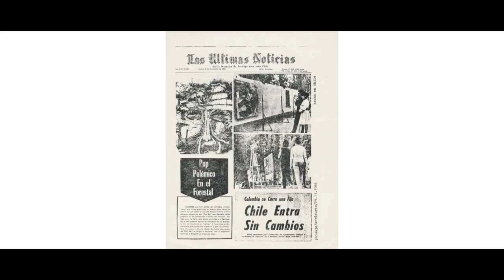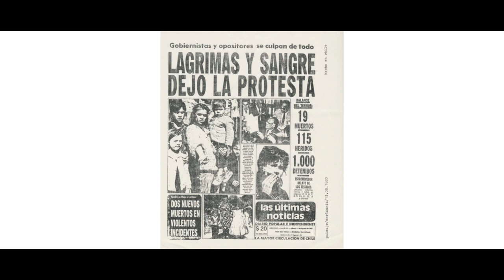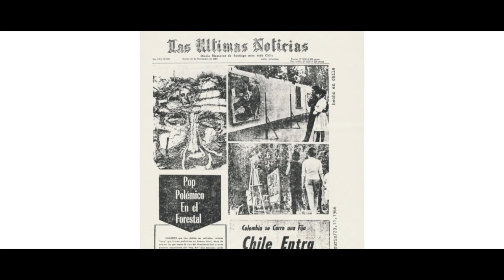Obra ícono del arte chileno: Virgina Errázuriz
Expertos en arte son invitados a proponernos una obra emblemática de la historia del arte chileno y a explicarnos por qué es tan relevante. “Sin título” (1965) de la artista chilena Virginia Errázuriz (Santiago, Chile, 1941) es la obra elegida por Soledad García.

Soledad García Saavedra (Birmingham, 1980) es curadora e historiadora del arte. Ha sido coordinadora del área de Programas Públicos del Museo de la Solidaridad Salvador Allende (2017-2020), donde participó de la co-creación del proyecto de investigación-acción Mirada de Barrio, y del Centro de Documentación de las Artes Visuales del Centro Cultural La Moneda (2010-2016) donde dirigió el primer archivo digital en artes visuales en Santiago y los cinco volúmenes de libros Ensayos sobre Artes Visuales. Prácticas y discursos en los años 70, 80 y 90 en Chile (LOM Ediciones).

Entre sus más recientes proyectos curatoriales se encuentran las exposiciones Respirar una eternidad de Catalina Bauer (Ángeles Baños, Badajoz, 2020), Haciendo Barrio junto a vecinas y vecinos del Barrio República (MSSA, 2018), La isla de los calcetines de Grace Weinrib (Die Ecke, 2018), Formas para mantener un recuerdo presente de Rodrigo Zamora (Galería P. Ready, 2017), Tente en el aire de Patricio Vogel (MAC, 2017) y las exposiciones colectivas Pop crítico y La emergencia del pop (MSSA, 2016). Editora de los libros La Manzana de Adán de Paz Errázuriz (FAMA) y Block Mágico (Errant Bodies Press) ambos del 2015.

En el 2018 fue becaria en el The Clark Art Institute, Williamstown, MA, donde continuó con las investigaciones sobre la cultura popular y el arte pop en los años sesenta en Chile. Es profesora del Magíster de Historia del Arte de la Universidad de Chile y de la Universidad Adolfo Ibáñez en Santiago donde imparte cursos sobre estudios de curaduría, museos y comunidades en Chile y Latinoamérica. En el 2018 recibió la distinción de mujeres dirigentes del Barrio República, reconocimiento otorgado por la Junta de Vecinos.

Agradecimientos fotográficos en orden de aparición:

1. Virginia Errázuriz / Sin título, 1965 / Bordado y collage de 82 x 40 cm / Fotografía: Loreto González / Cortesía Museo de la Solidaridad Salvador Allende.

2. Virginia Errázuriz / Serie de tapices / Fotografía: Loreto González / Cortesía Museo de la Solidaridad Salvador Allende.

3. Captura pantalla del Microdocumental sobre Virginia Errázuriz / Realizado para el Catálogo Razonado de la Colección del Museo de Arte Contemporáneo de la Facultad de Artes de la Universidad de Chile / Publicado en Youtube el 26 de enero del 2016

4. Fotografía con ocasión del curso sobre la técnica de grabado a color de Stanley Hayter, dictado por Eugenio Téllez en 1980 / Extraído del Glosario de Arte Chileno Contemporáneo del Centro Nacional de Arte Contemporáneo Cerrillos

5. Retrato de Virginia Errázuriz / Publicado por Museo Hammer, Los Ángeles, California, Estados Unidos en el Archivo Digital Radical Women: Latin American Art, 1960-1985

6. Captura pantalla del Microdocumental sobre Virginia Errázuriz / Realizado para el Catálogo Razonado de la Colección del Museo de Arte Contemporáneo de la Facultad de Artes de la Universidad de Chile / Publicado en Youtube el 26 de enero del 2016

7. Virginia Errázuriz / (Imagen lateral) Sin título, 1965 / Bordado y collage de 82 x 40 cm / Fotografía: Loreto González / Cortesía Museo de la Solidaridad Salvador Allende.

8. Fotografía del diario Las Ultimas Noticias en catálogo Galería Sur, Paisaje Brugnoli-Errázuriz, 1983, pág 4.

9. Detalle de la obra Sin título, 1965 de Virginia Errázuriz / Fotografía del diario Las Ultimas Noticias en catálogo Galería Sur, Paisaje Brugnoli-Errázuriz, 1983, pág 4.

10. Fotografía del diario Las Ultimas Noticias en catálogo Galería Sur, Paisaje Brugnoli-Errázuriz, 1983, pág 5.

11. Virginia Errázuriz / 2,2,2..., 1964 / Collage de 160 x 150 cm  / Colección de la artista / Fotografía: Loreto González / Cortesía Museo de la Solidaridad Salvador Allende.

13. Venice Biennale, 1964 / Rauschenberg's Express (1963) being transported by boat to the Giardini grounds of XXXII Esposizione Biennale Internazionale d’Arte, Venice, June 1964 / Fotografía: Ugo Mulas ©

14. Robert Rauschenberg / Express,1963 / Oil and silkscreen ink on canvas 182.9 x 304.8 cm / Museo Thyssen-Bornemisza, Madrid